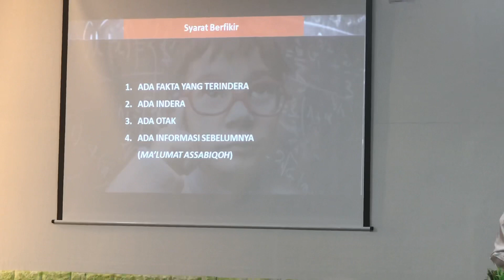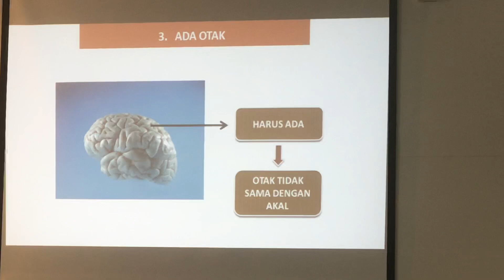BELAJAR ILMU GHONIMAH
asalamualaikum wr wb jumpa lagi di yosifu channel dividio kali ini saya mau belajar
BELAJAR ILMU GHONIMAH yang disampekan oleh  prof ahmad sugiana.beliau salah satu mahasiswa indonesia yang kuliah disini.